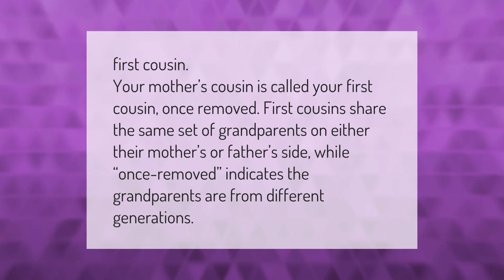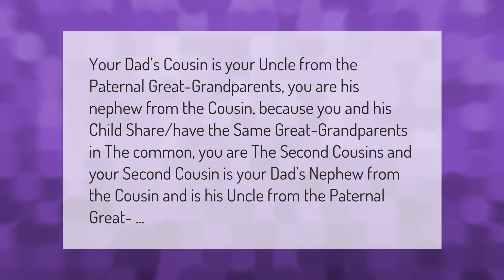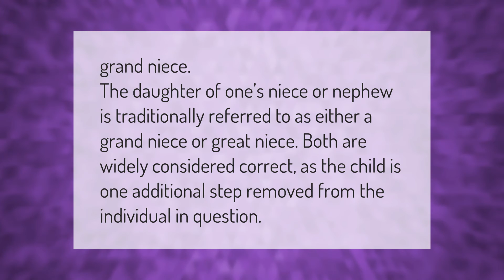What do I call my mom's cousin?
00:00 - What do I call my mom's cousin?
00:35 - Are 3rd cousins considered family?
01:03 - What do you call your cousins cousin?
01:31 - What do I call my father's cousin?
01:59 - What is my niece's daughter called?
02:24 - What is my mother's first cousin once removed to me?

Laura S. Harris (2021, March 5.) What do I call my mom's cousin?
    AskAbout.video/articles/What-do-I-call-my-mom-s-cousin-227299